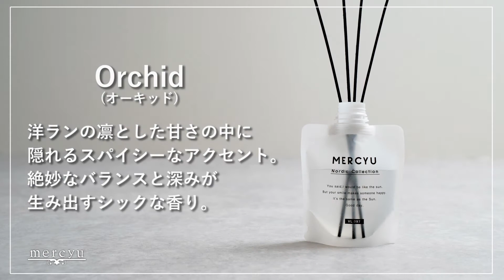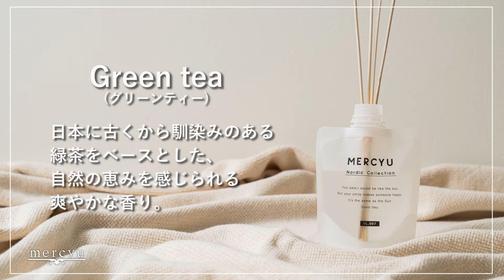MRU-97 mercyu（メルシーユー） Nordic Collection リードディフューザー_ Life on Products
シンプルなたたずまいでシックな空間を演出
Simple and makes your room look sophisticated

無機質な見た目とは裏腹に、しっかりとした存在感で暮らしに寄り添う リードディフューザー 。 シンプル なデザインは、どんな方にもご利用いただきやすく、誕生日プレゼントや引っ越し祝い等、大切な方への贈り物にも最適です。さりげなくふわっと香るベーシックな インテリアアイテム です。
Although the reed aroma diffuser looks simple, it has impact on its presence. It can be a good basic interior for anyone's room with its fragrance. Perfect as a present such as celebration of birthday, moving in for someone important to you.

【ポイント】
1）ベーシックなデザイン
2）選べる2色のリードカラー
3）コンパクトで手頃なサイズ感
4）気持ちを込めて
5）手軽に使えるパウチ容器

【 セット内容  】
ボトル（フレグランスオイル）
リードスティック×8（ナチュラル×4、ブラック×4）
スタンドフレーム

【 サイズ 】
120×60×157mm

【  重量  】
193g

【 バリエーション  】
OI（オーキッド）
MN（ムスクナイト）
GT（グリーンティー）